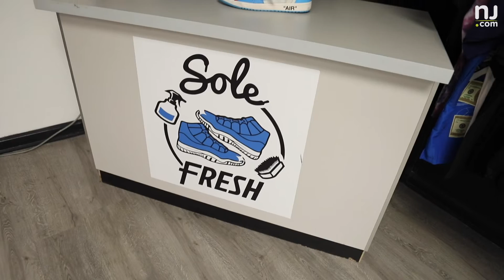N.J. shop revamps old sneakers || Jersey Hustle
This N.J. shop will bring your old kicks back to life. We had the chance to check out how it's done last February. 👟 How cool is this? (Video by Mel Ibarra for NJ Advance Media)